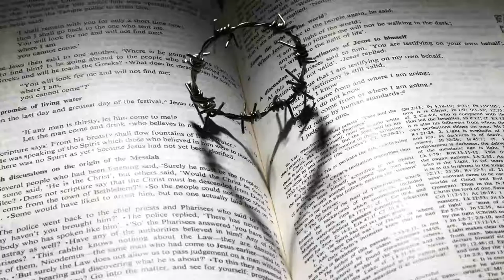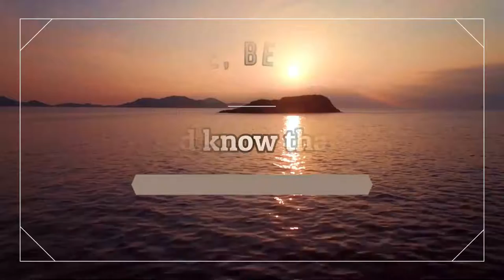Peace, Be Still